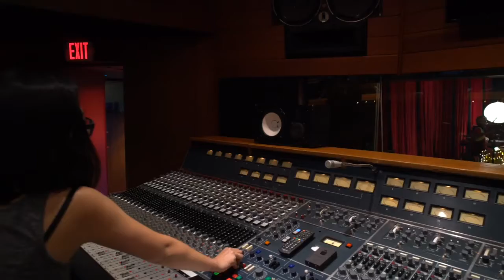“Ring” (feat. Kehlani) by Cardi B | Drum Cover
“Ring” (feat. Kehlani) by Cardi B
Madame Gandhi DRUM COVER
April 24th, 2018
The Village Recording Studios, Los Angeles
Shot and Edited by Ani Acopian
Recording Engineered by Sarah Ma